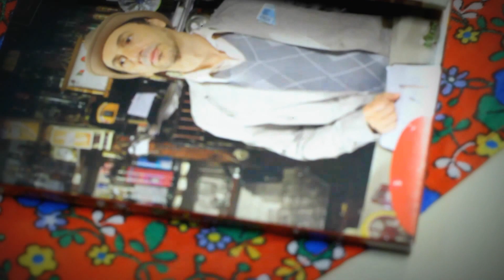Abrindo o show do Zeca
Juscelino Filho abre o show de Zeca Baleiro no CEU Alvarenga.